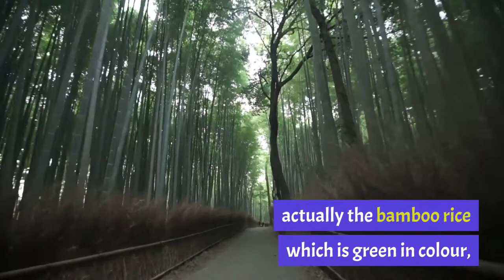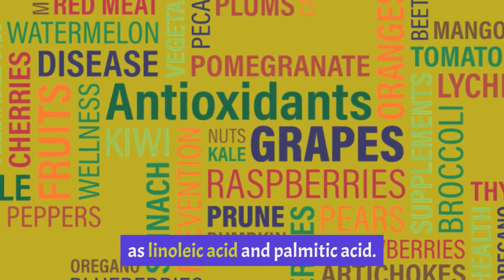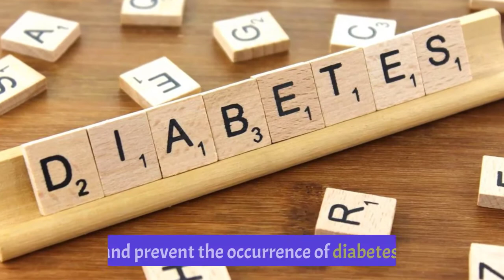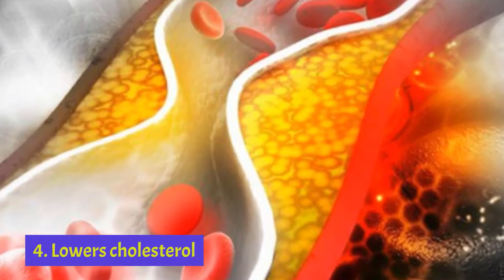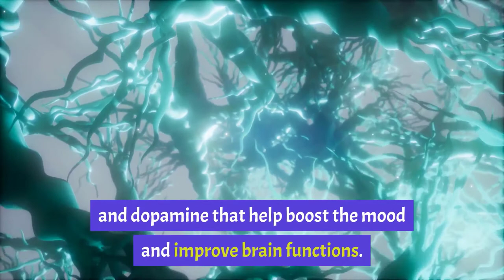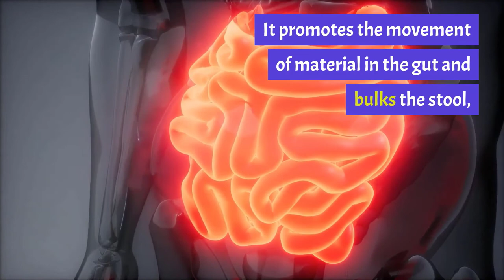Top 10 Amazing Health Benefits of Bamboo Rice | Health Tips | Sky world | bamboo fiber | Red rice